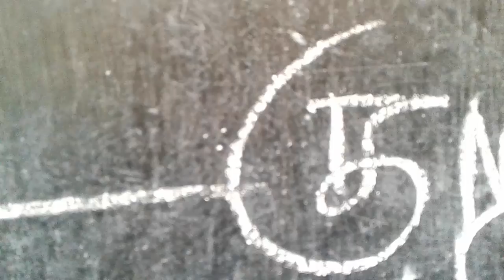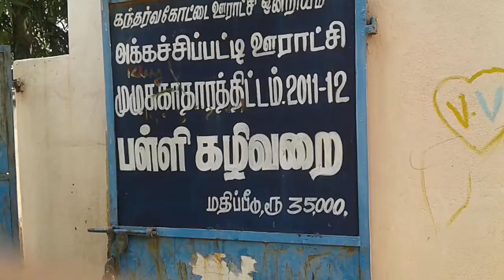What happens on our railway tracks?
Railway tracks in urban areas are the open defecation spots for urban dwellers. Hope they realise the intensity of the issue and start using toilet.